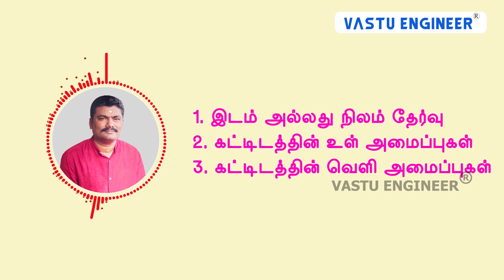வாஸ்து இன்ஜினியர் விதிமுறை - 3 | VASTU ENGINEER RULE - 3